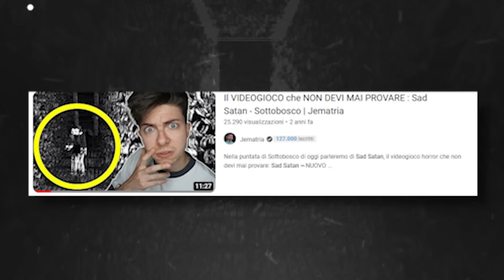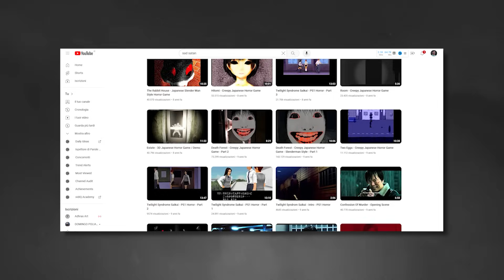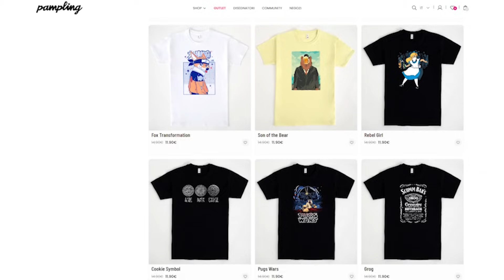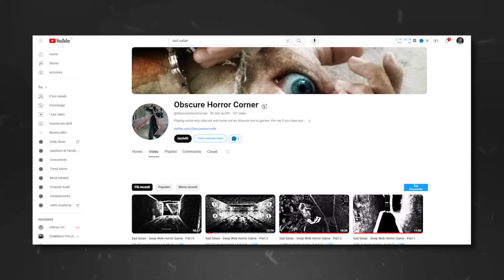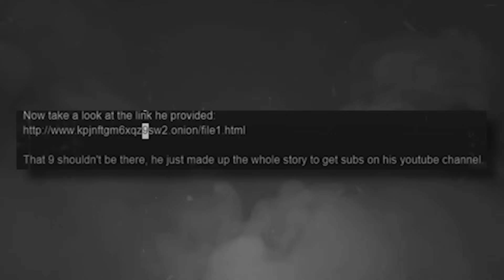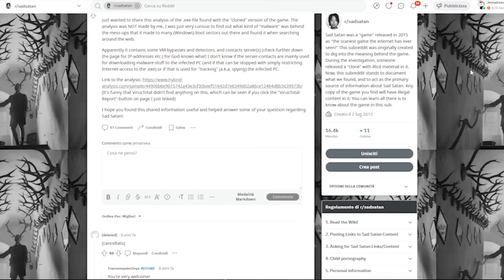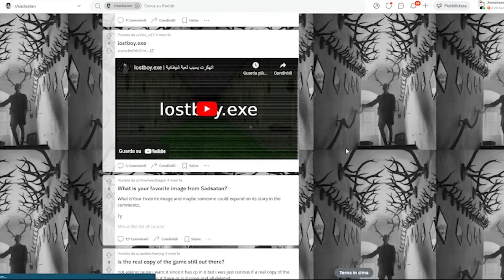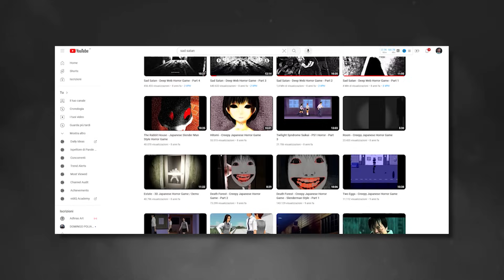Il GIOCO dal DEEP WEB: SAD SATAN - Sottobosco | Jematria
Benvenuti in questa nuova puntata di Sottobosco
Oggi per voi ho provato quello che è conosciuto ancora oggi come il videogioco proveniente dal deep web, Sad Satan
Ho esplorato tutto il videogioco cercando di scoprire quanti più segreti possibili, anche andando a spulciare tra i file e i vari contenuti estremi presenti nel gioco